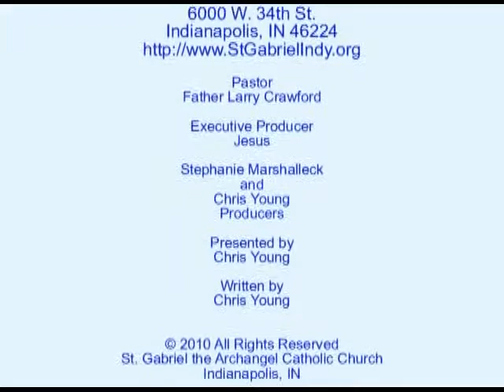Too Many Darn Rules!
Reflection for 11th Sunday of Ordinary Time - Cycle C.